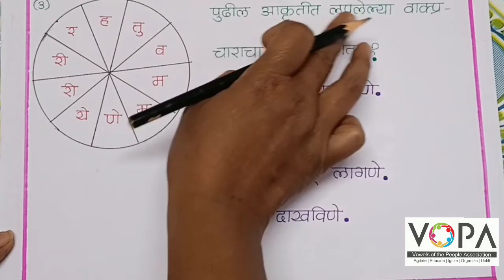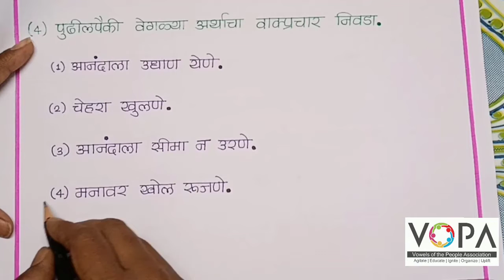८ वी । शिष्यवृत्ती । मराठी । वाक्प्रचार । V6 । V-School